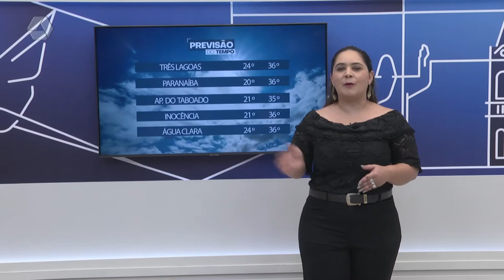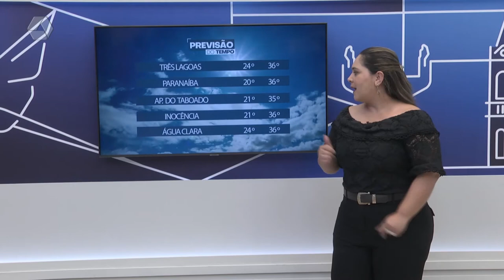Veja e previsão do tempo para esta terça-feira